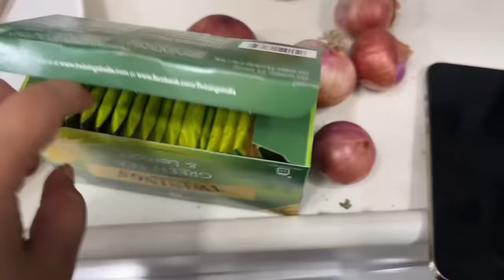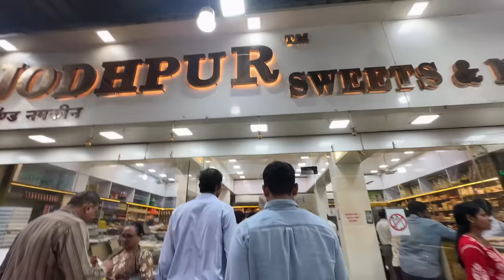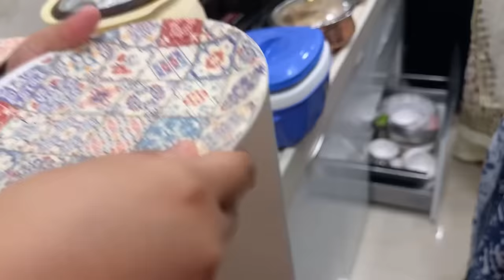Ammi ke ghar Dawat ki taiyari | Amma papa’s last day in Mumbai | Rakshabandhan | vlog